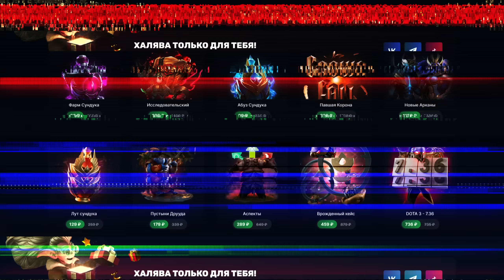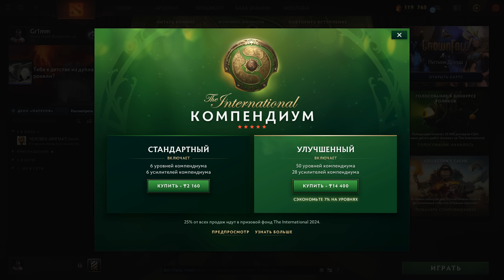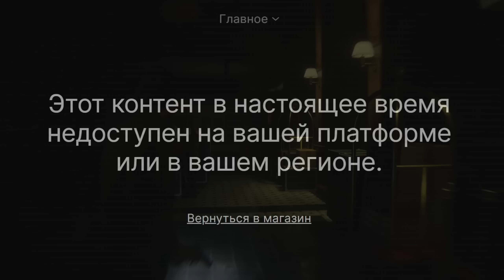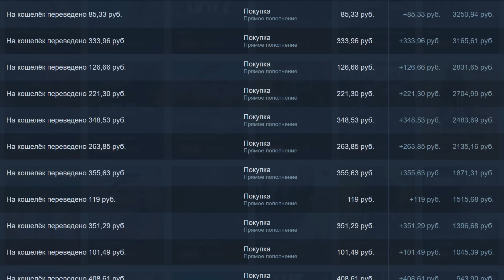THE RINGMASTER и COMPENDIUM 2024 / НОВЫЙ ГЕРОЙ И КОМПЕНДИУМ / ОБЗОР ОБНОВЛЕНИЯ DOTA 2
✅ TIPICCM - промо на 15% и на доп. пузырек с ХП в мини-игре!

00:00 - Ringmaster и Compendium 2024
1:58 - Способности Ringmastera
7:12 - Скилл из Deadlock и ультимейт
9:55 - Уникальные способности и шард
13:37 - Комикс и новый Компендиум
19:12 - Как легко пополнить Стим